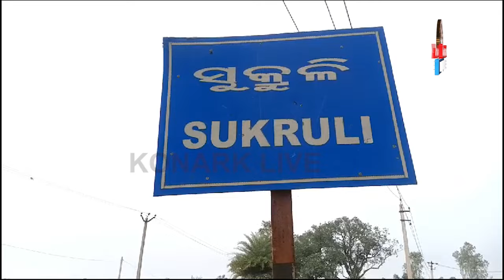କରଞ୍ଜିଆ ବନଖଣ୍ଡ ଅଞ୍ଚଳରେ ହାତୀ ଚଳାଇଛି ଉପଦ୍ରବ || MAYURBHANJ NEWS